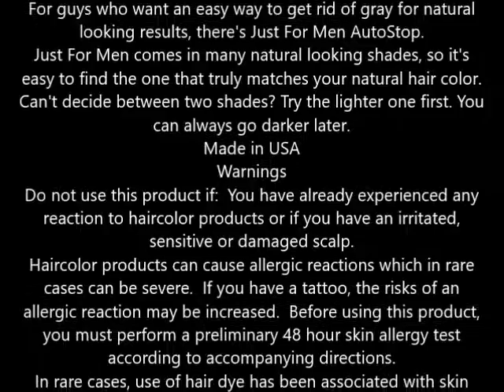Just For Men AutoStop Haircolor, Medium Brown A 35 1 ea